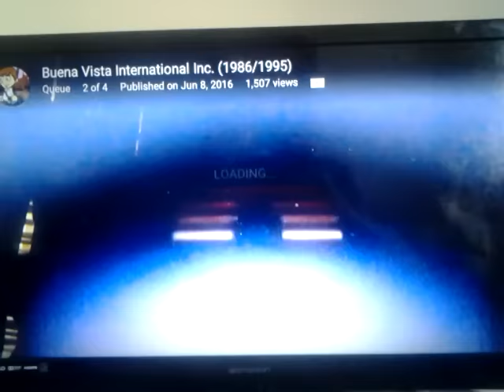Walt Disney Television Animation (Pictures)/Disney Channel Original (2005/2007)/BVIT (1985/2006)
Taken from "Kim Possible Movie: So the Drama."